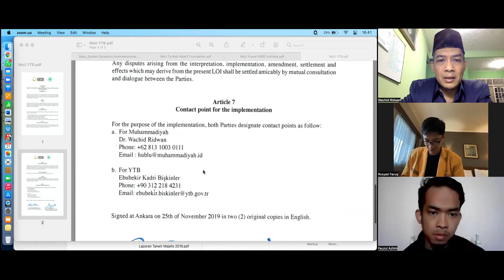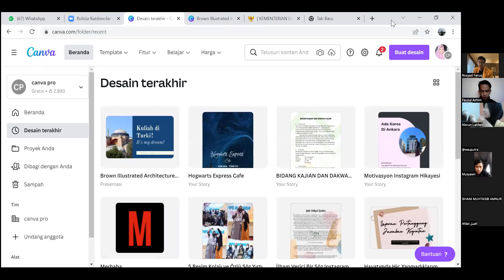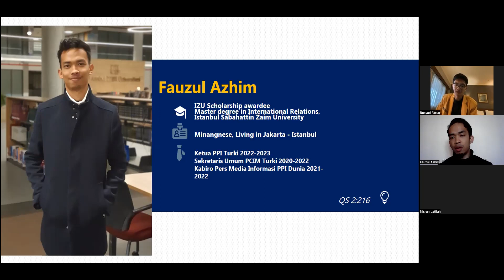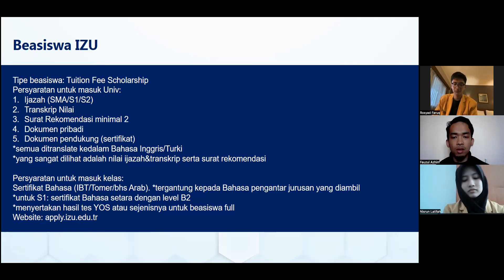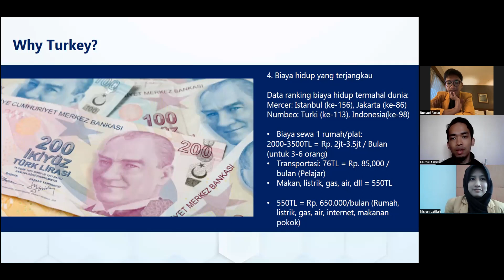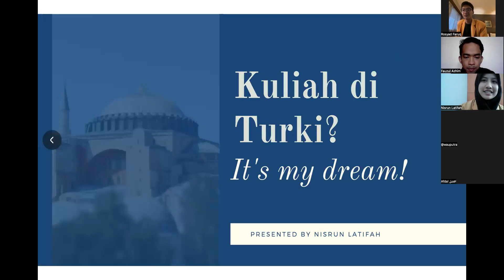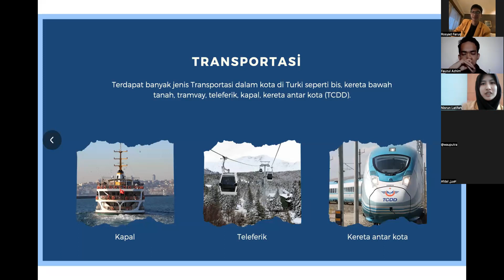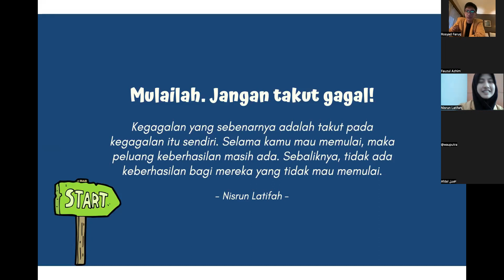Dialogue: Beasiswa ke Turki? Its My Dream!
00:00 Keynote Speech oleh Dr.Wachid Ridwan (Sekretaris MHKI PP Muhammadiyah)
23:00 Materi oleh Kak Fauzul Azhim (Ketua PPI Turki)
1:04:00 Materi oleh Nisrun Lathifah (Sekbid KDI PD IPM Luwu & Peraih Beasiswa Turki)